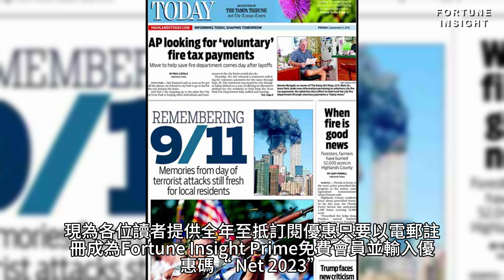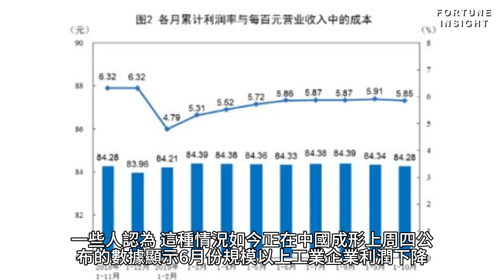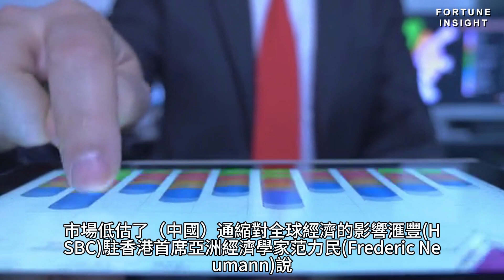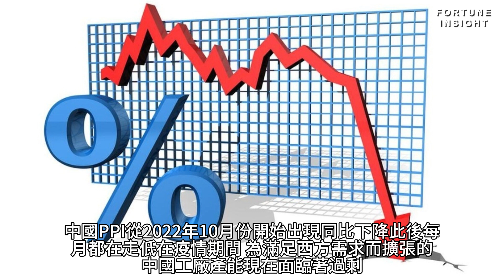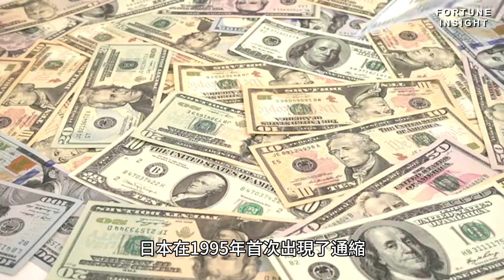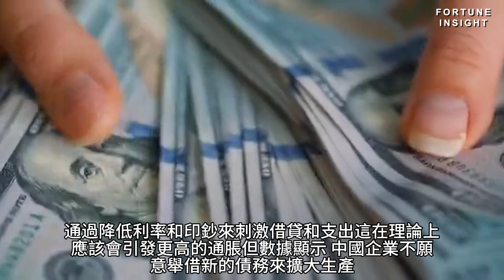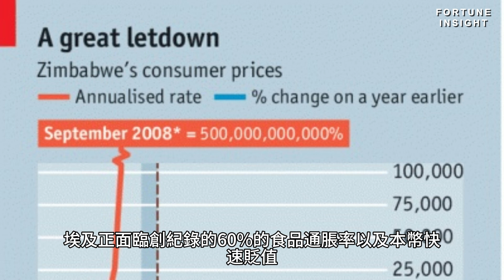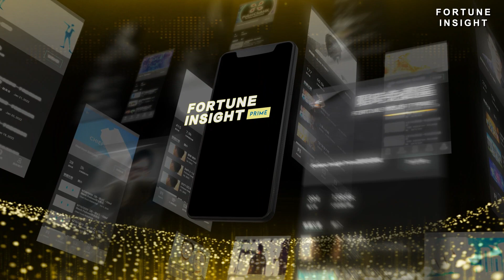【AI國際金融頭條】全球抗擊通脹之際，中國通縮擔憂加劇 | 俄羅斯切斷烏克蘭糧食出口的代價：撼動與中國的關係